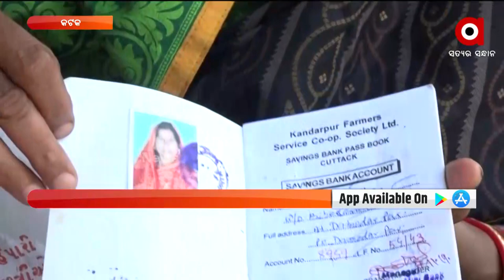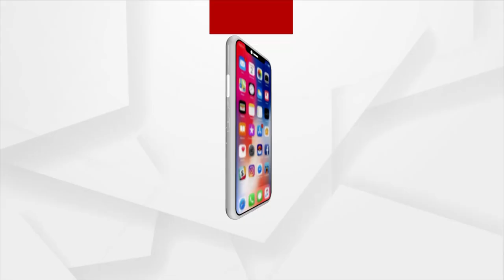Cuttack: People staged protest at Kandarpur Farmers' Cooperative Bank for misappropriation of Money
People staged protest at Kandarpur Farmers' Cooperative Bank for misappropriation of Money by the officials in Cuttack.